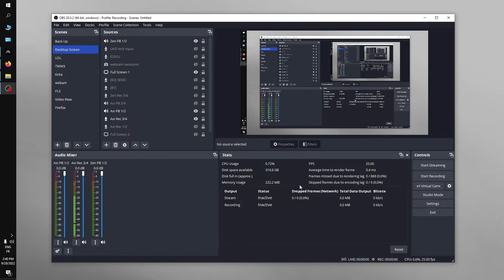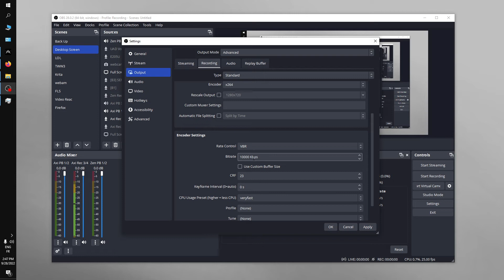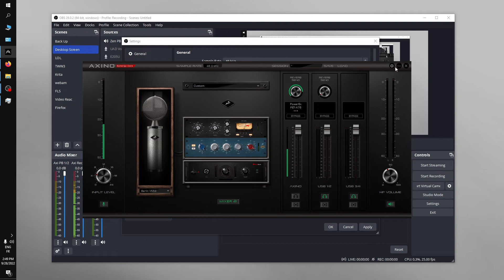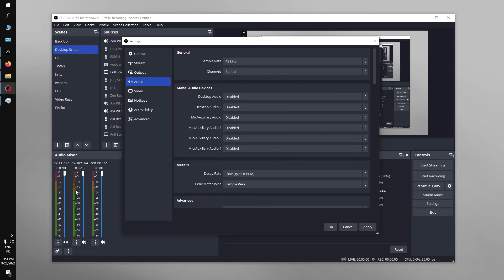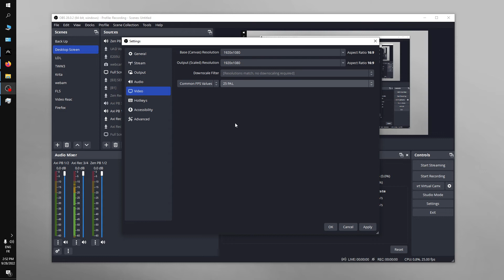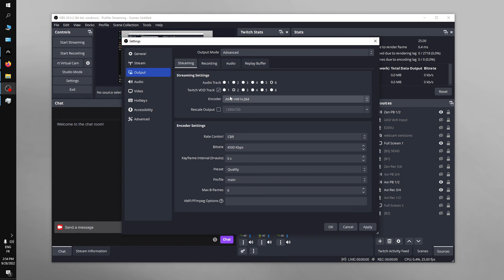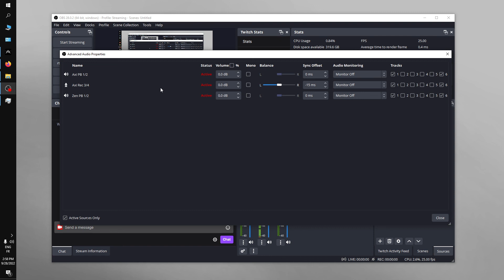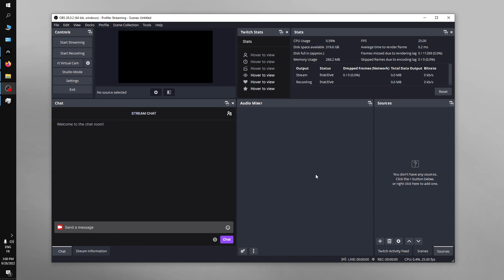Recording/Streaming OBS Settings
Mes réglages personnels pour l'enregistrement et la diffusion de contenu audiovisuel.

Time Code
00:20 Profil enregistrement
07:55 Audio
11:10 Mise à l'échelle et fps
12:56 Profil streaming
18:07 +d'info sur les sources audios